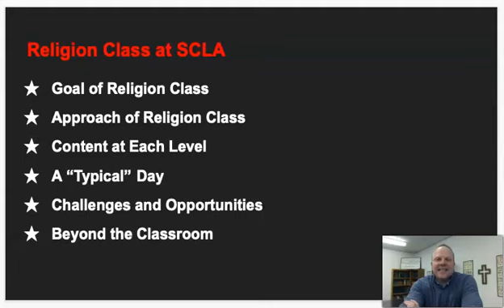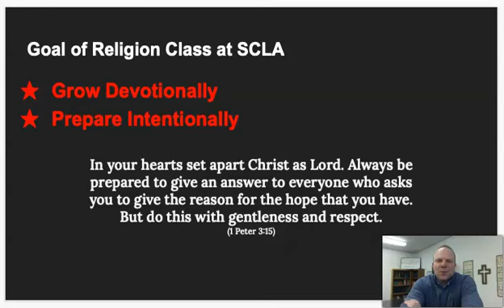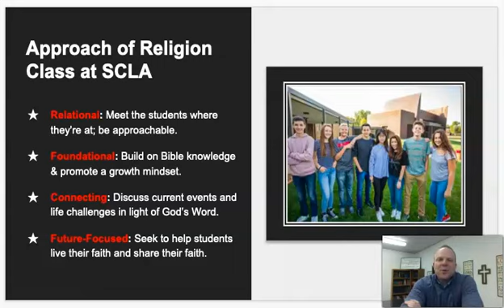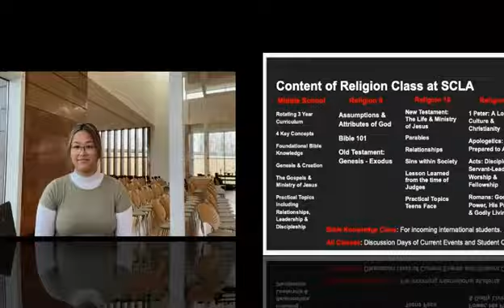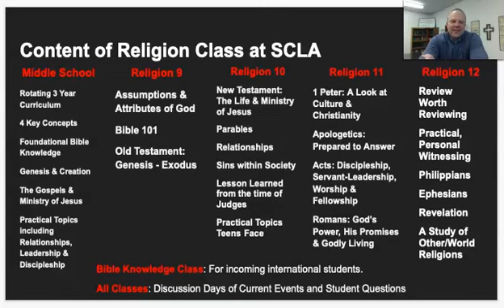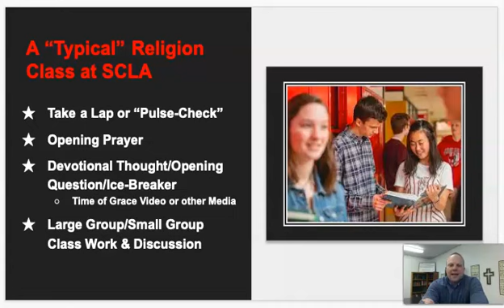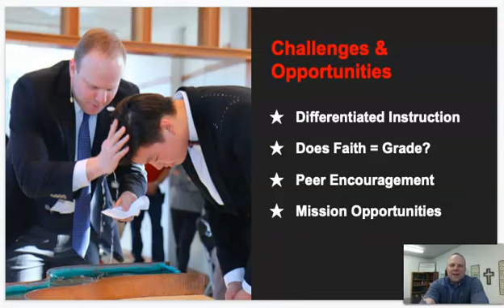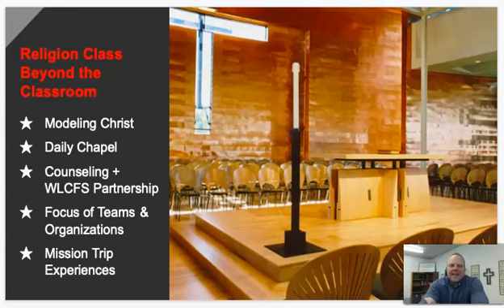2020 Crusader Connections - Religion Class Overview SCLA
St. Croix Lutheran Academy religion class overview.